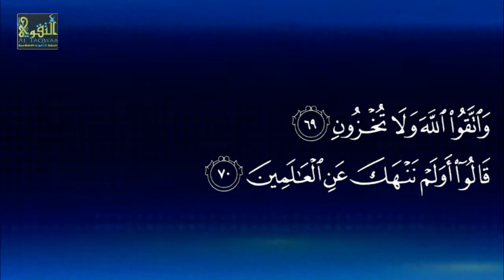Suratu Xijr [52 - 70] Sh Xasan Ibraahim Ciise Xafidahullah